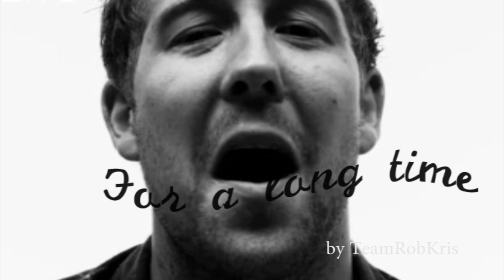I was broken (live version) - Marcus Foster (R/K)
So I usually wanted to have this with the original version but as often youtube won't let me :( so I got a live version from him well you could turn volume off and listen to the normal track or just this live one

still hope you all like it :)

also take a look at Marcus MySpace